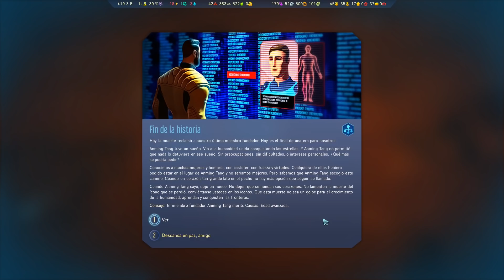Surviving Mars - Cap. 13 - Nuevo extractor de agua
PERIFÉRICOS PC
▶ RATÓN: G.Skill Ripjaws MX780
▶ ALFOMBRILLA: Ozone Ground Level Evo
▶ TECLADO: Ozone StrikePro Cherry RED
▶ CASCOS: SteelSeries Actris Pro Wireless
▶ MICRÓFONO: Yeti Microphone USB
▶ MANDO: Xbox One (Mando inalámbrico)
▶ VOLANTE: Logitech G27

COMPONENTES PC
▶ CAJA: Zalman Z11 Plus Azul
▶ PLACA BASE: MSI Z97 Gaming 5
▶ DISCO DURO SSD: Kingston HyperX SSD 3K 120GB
▶ DISCO DURO HDD: Seagate Barracuda 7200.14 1TB SATA3
▶ TARJETA GRÁFICA: Gigabyte GTX 1080 G1 Gaming 8GB GDDR5X
▶ PROCESADOR (CPU): Intel Core i7-4790K 4.0GHz
▶ VENTILADOR CPU: Noctua NH-U9H SE2
▶ MEMORIA RAM: G. Skill Ripjaws X DDR3 1600 PC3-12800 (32GB - 4x8GB)
▶ FUENTE DE ALIMENTACIÓN: Corsair CX750 Builder Series 80 Plus Bronze
▶ SISTEMA OPERATIVO: Windows 10 Pro (64 bit)

PROGRAMAS
▶ GRABAR: Action! Mirillis
▶ STREAMING: OBS (Open Broadcaster Software)
▶ EDICIÓN: Adobe Premiere Pro CC 2018
▶ CREACIÓN DE MINIATURAS: Adobe Photoshop CC 2018
▶ VIDEOJUEGOS: Steam, Origin y Uplay
▶ OTROS: Blender y Adobe After Effects CC 2018